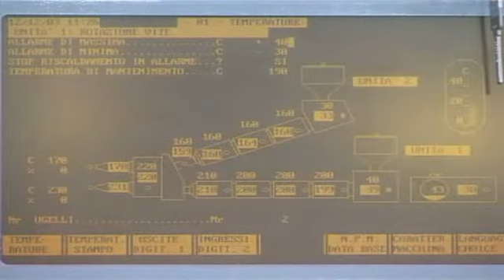Unyka 220 D.I.-T.Rot- hanger clamps - pinze grucce(0)